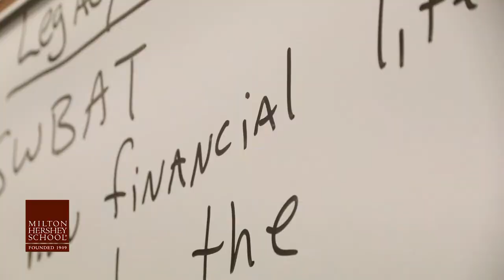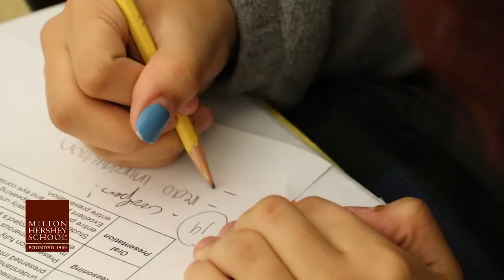Milton Hershey School - Legacy to Lead Presentations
Milton Hershey School's Legacy to Lead program gives sophomores a better appreciation for the School, Mr. Hershey's legacy, and an opportunity to become better public speakers.  This semester, students are using a project-based learning approach to examine the many facets of financial literacy.  Using their iPads, the small student groups created short video skits which focus on a particular aspect of financial literacy.  We caught up with the classes as financial professionals from Members 1st Credit Union reviewed and critiqued the students' video presentations.  Once finalized, the videos will be shown to their peers in the cafeteria during lunch periods.

To find out more about Milton Hershey School, please visit mhskids.org.